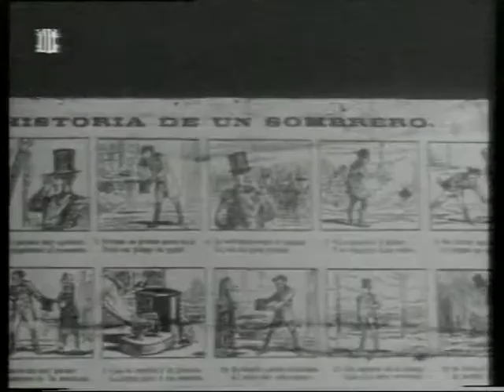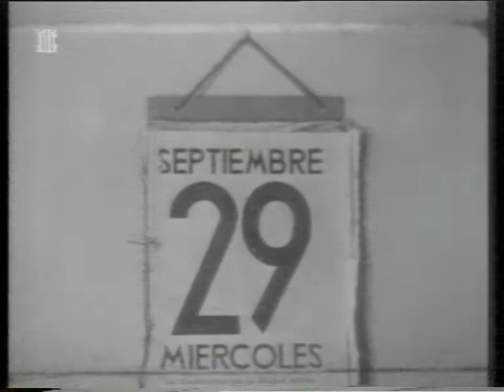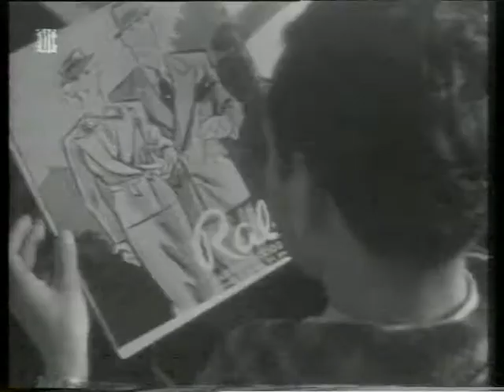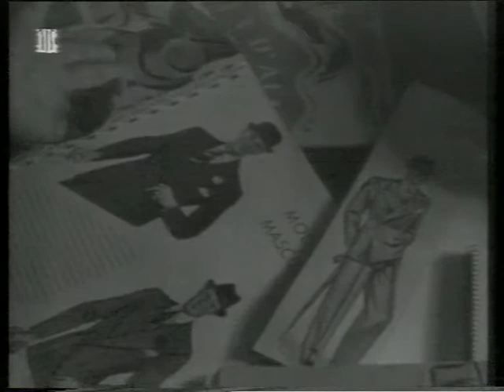7º PROGRAMA DE "EL TRUCO" emès per Anoia TV el any 2001 # 21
7º Programa dedicat al fotògraf i cineasta igualadí Josep Castelltort "El Truco" presentat i dirigit per Carles Còdol.
En aquest programa entrevista a Joan Ribera Bisbal i Josep Mª Prat Dalmases, membres de l'Agrupació Fotogràfica de Igualada i s'oferirà la pel-licula "Història de un sombrero" (1946) 26'